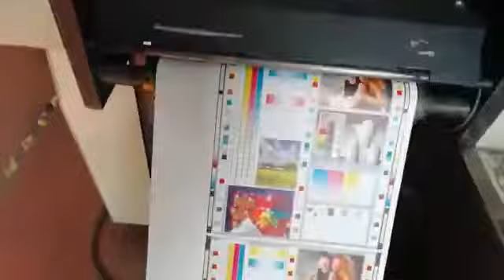Codimag Viva 340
Codimag Viva 340 Semi Rotary Intermittent Label Offset Machine